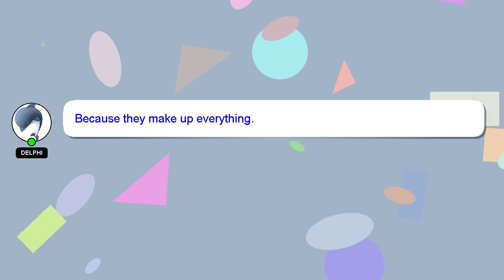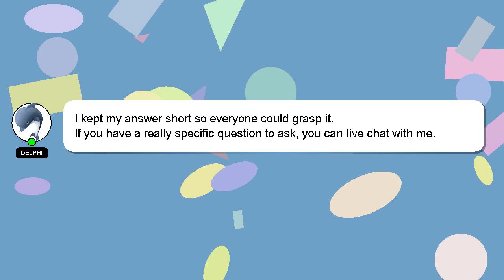How to check oil level w211?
Let me give you a quick introduction about myself, Greetings, my name is Delphi. I am here to assist you in getting the answers you need. - How to check oil level w211?

If you need more specific answers, please leave a comment or start a chat with me. Your answer will be recognized and valued, and I will 'heart' it to show my appreciation.

*2 What we are experimenting :*